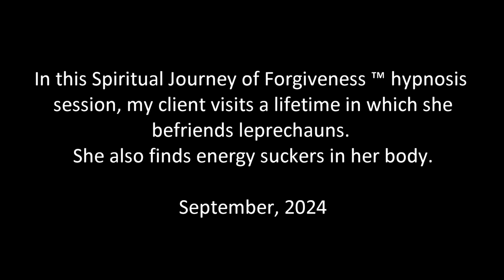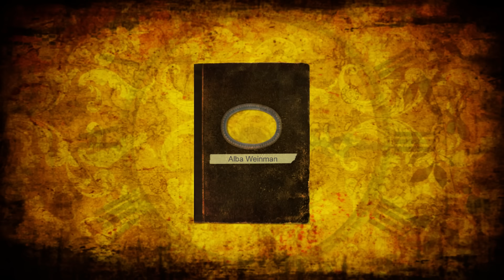648 Alba Weinman - The Land of Leprechauns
In this Spiritual Journey of Forgiveness ™ hypnosis session, my client visits a lifetime in which she befriends leprechauns.  She also finds energy suckers in her body.

Alba Weinman is a certified Clinical and Transpersonal Hypnotherapist for those on the path of Spiritual Awakening. She is also the co-author of the Book, "The Discourse - 12 Channeled Hypnosis Sessions to Prepare Humanity for Ascension."

She calls her hypnosis technique, the Spiritual Journey of Forgiveness ™. During her hypnotherapy sessions, she accesses repressed emotions stored in the subconscious mind to free the soul entrapped in traumatic events, and deal with emotional burdens, thought forms and lost souls that may be influencing her clients' lives. Alba has trained with Dolores Cannon (QHHT), studied with Aurelio Mejia and is certified in TVP (Past Life Therapy) with Dr. Jose Luis Cabouli and certified by the Institute of Interpersonal Hypnotherapy.  Alba is also a Practitioner of Sound Therapies and Vibrational Therapies.  Her hypnosis sessions are not QHHT sessions, but if you want to learn QHHT, visit QHHT Training . If you sign up, be sure to use Alba's personal referral code and use the coupon code TRINITY to get 10% off the cost of the class and to let them know that she referred you.

For more information or if you would like to schedule a hypnosis session in English or Spanish with Alba Weinman visit albaweinman.com. Sessions are scheduled on a first-come basis via a link to a monthly appointment calendar on Alba's newsletter.